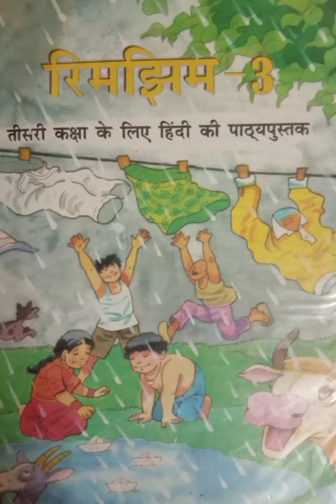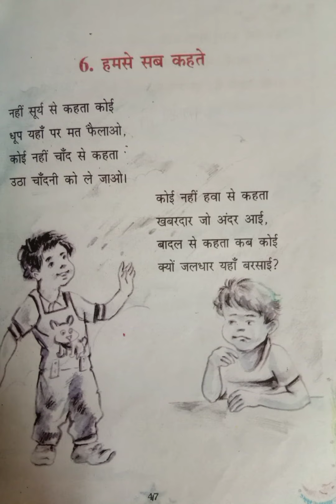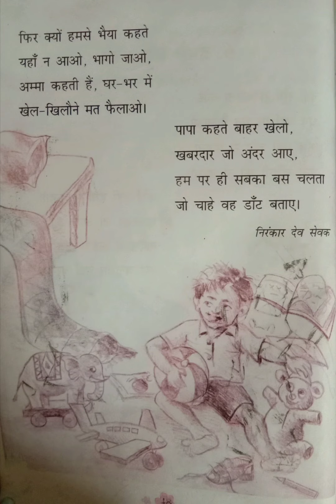class 3rd । Hindi lit । chapter 6 । हमसे सब कहते